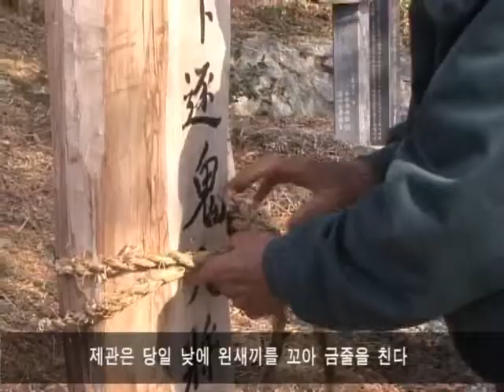화곡리 큰덕골 장승제(Rite to Guardian Post in Keundeokgol Hwagok-ri)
[한국향토문화전자대전] 화곡리 큰덕골 장승제(Rite to Guardian Post in Keundeokgol Hwagok-ri)
격년으로 음력 정월 14일 저녁에 노성면 화곡리 큰덕골에서 마을의 평안을 기원하는 동제이다.